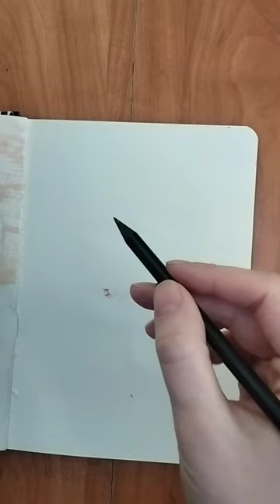shorts cute estetica pencildrawing sketch